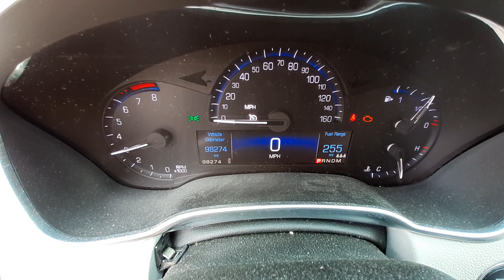W0501B 2015 Cadillac SRX